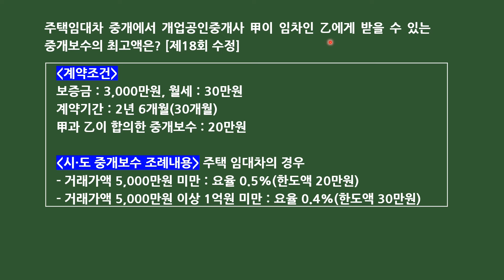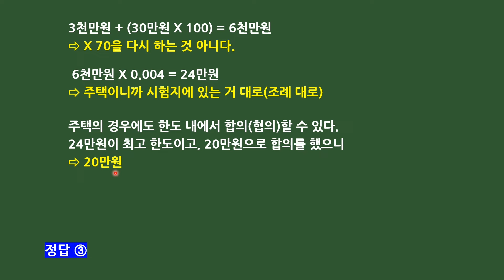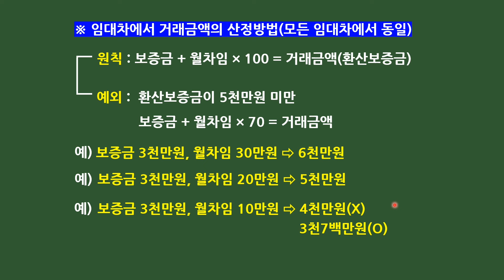제35회 대비 미라클 모닝 하루 한 문제(5월 14일)